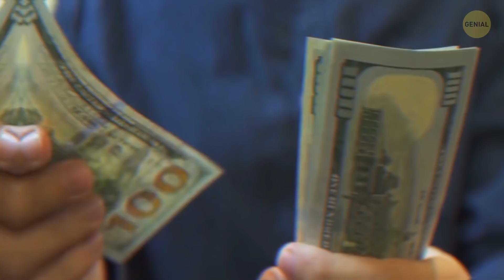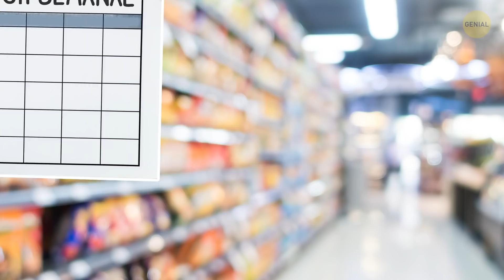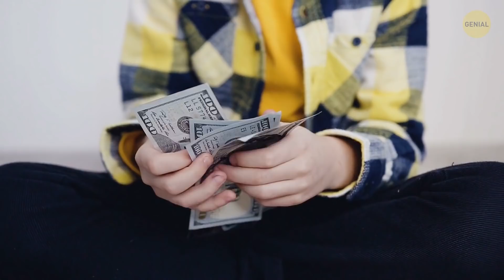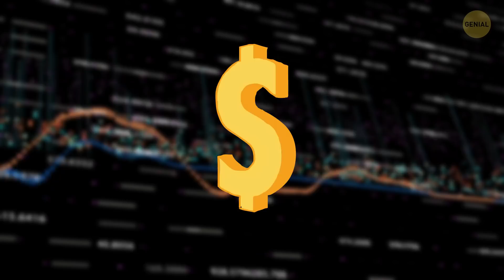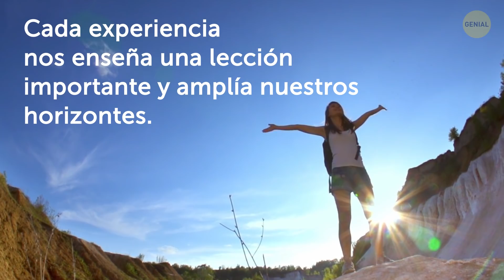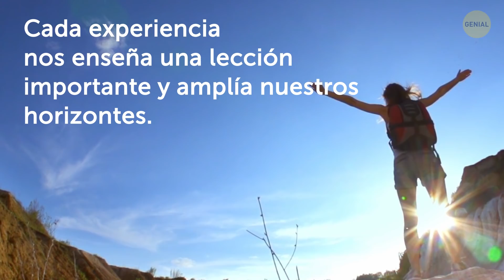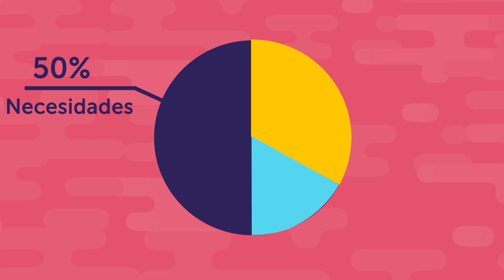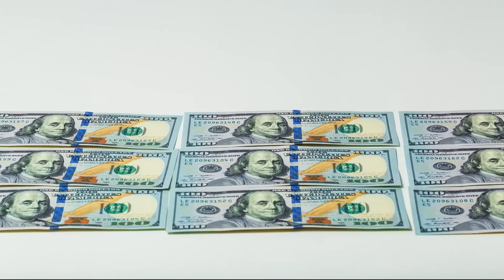12 Trucos secretos para ahorrar dinero que siguen todos los millonarios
Puede parecer que los ricos no hacen más que derrochar su dinero en los lujos de la vida, ¡y muchos de ellos lo hacen! Pero las personas verdaderamente ricas saben que un centavo ahorrado es un centavo ganado. Entonces, ¿por qué no seguir su ejemplo? Lo creas o no, pero estos 12 prácticos trucos de los millonarios para ahorrar dinero pueden cambiar el estado de tu cuenta.
MARCAS DE TIEMPO:

Pagar las cuentas al instante 0:26

Hacer listas de compras 1:08

Tener días "sin gastos" 1:42

Pagar en efectivo 2:23

Guardar el cambio 3:08

Arreglar lo que todavía se puede arreglar

Gastar dinero en cosas que te vuelven mejor

Invertir en servicios que ahorran tiempo

Gastar dinero en pasatiempos

Derrochar dinero en nuevas experiencias

Seguir la Regla de las 24 horas

El método 50/30/20

Crédito de la foto de portada:

WILD, Reese Witherspoon, 2014/ph: Anne Marie Fox/TM: By Fox Searchlight/Everett Collection/EAST NEWS,

CONFESSIONS OF A SHOPAHOLIC, Isla Fisher, 2009: By Touchstone Pictures/Everett Collection/EAST NEWS,

La animación fue creada por Genial.guru

RESUMEN:

- Establece como regla pagar todos tus gastos fijos desde el primer día a través de sistemas automatizados. De esta manera, siempre tendrás una visión clara de tu situación financiera.

- Planifica tu lista de compras con anticipación y programa tus grandes compras para la época de liquidaciones para obtener un buen descuento.

- Si las listas no les ponen fin a tus compras impulsivas, es hora de probar una técnica definitiva: días "sin gastos". Tu tarea aquí es muy simple: prohibirte gastar dinero en cosas innecesarias por un día.

- "Salir sin efectivo" parece realmente conveniente, pero esta forma de manejar tus finanzas no es tan efectiva una vez que ves lo fácil que es deslizar ese trozo de plástico.

- Cualquier cambio suelto que dejes caer en tu cartera puede comprarte una buena taza de café o un bocadillo que normalmente pagas con el resto de tu dinero.

- Cuando algo se rompe, nuestro instinto natural es reemplazarlo por algo nuevo. Pero la mayoría de las veces puede ser reparado rápida y fácilmente. Muchos millonarios están de acuerdo con esto y creen firmemente en comprometerse con un objeto hasta su último aliento.

- ¿Quién dijo que ahorrar dinero tiene que ser miserable? Puedes abordar este problema desde una perspectiva completamente diferente, como derrochar en cosas que te hagan mejorar en lugar de comprar otro par de zapatos.

- Ya que estamos en el tema de derrochar el dinero efectivamente, según Business Insider, los ricos no dudan en gastar dinero en los servicios que les ahorran tiempo.

- No dejes de comprar una guitarra si te apasiona aprender a tocarla o de gastar dinero en una buena cámara si quieres incursionar en la fotografía.

- La mayoría de los millonarios tienen una vida bastante colorida, y todo es gracias a su capacidad de invertir dinero no solo en ideas geniales sino también en nuevas experiencias.

- Digamos que estás de compras y ves la mejor pieza de arte decorativo de todos los tiempos. Pero en lugar de hacer eso, te vas a tu casa y dejas pasar 24 horas.

- Si por fin quieres comenzar a ahorrar algo de dinero, aquí te explicamos cómo debes dividir tus ingresos: el 50 % se destina a todos los elementos esenciales (alquiler, servicios públicos, comestibles, etc.), el 30 % es para los gastos cosas personales (como entretenimiento, compras, pasatiempos y otras cosas que te hacen feliz), y el 20 % debe ir directamente a tu cuenta de ahorros.